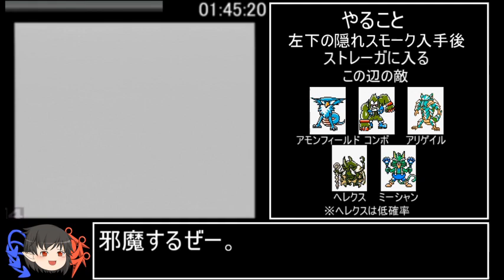スペースネット コスモレッド RTA 02:39:16 ゆっくり解説実況 part5/6